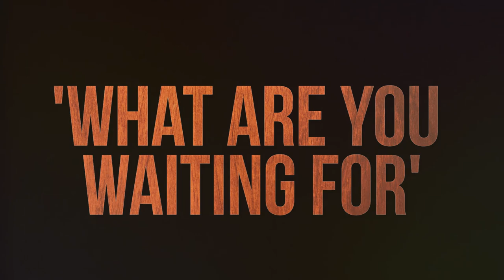Jacob Latimore "What Are You Waiting For" Live Performance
In this week's Off The Charts, Jacob Latimore performs his song "What Are You Waiting For." Watch as he describes the message of the song.